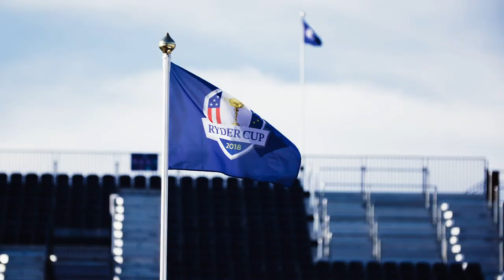Syngenta Professional Solutions Story - Tomorrow, Today - Full Version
The world is full of amazing places where we live, work and play. Syngenta Professional Solutions, a global team, sharing your passion and innovating
for a changing world.

Professional Solutions is where the businesses of Turf & Landscape, Professional Pest Management and Ornamental Controls come together

Bringing you tomorrow today. Because we all want safe and inspiring places
to live, work and play.

Syngenta Australia Pty Ltd, Level 1, 2-4 Lyonpark Road, Macquarie Park NSW 2113. ABN 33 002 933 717. ®Registered trademark of a Syngenta Group Company. ™Trademark of a Syngenta Group Company. All products written in uppercase are registered trademarks of a Syngenta Group Company.